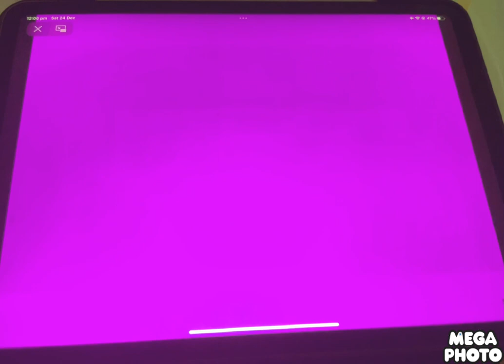Noggin And Nick Jr Logo Collection In GameCube Major